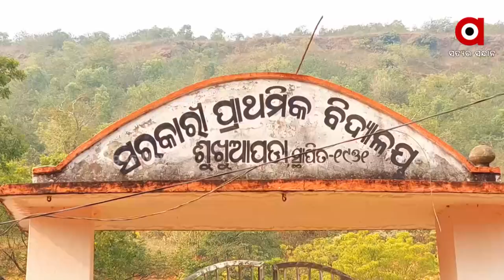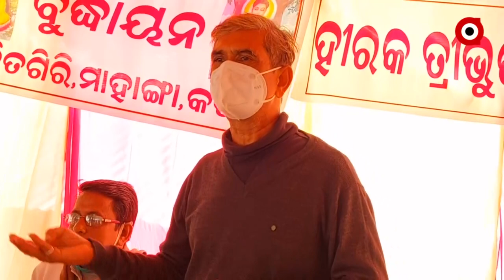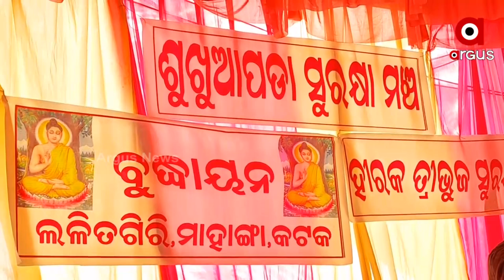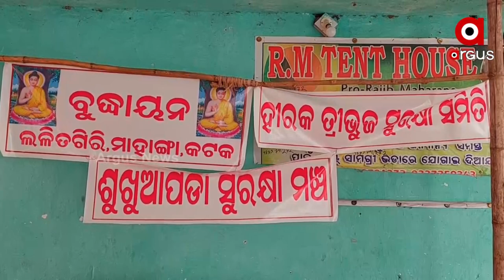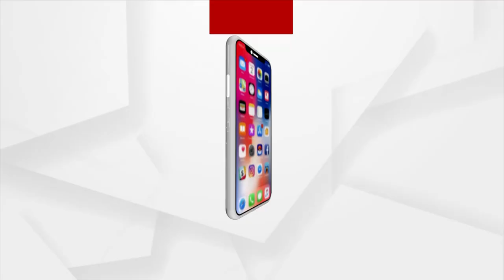ଶୁଖୁଆପଡ଼ା ପର୍ବତ ଉପରେ ରାଜ୍ୟ ସରକାରଙ୍କ ନଜର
ମୂଲ୍ୟବାନ ମୃତ୍ତି ପଥର ଖନନ ଉପରେ ସରକାରୀ ନିଷ୍ପତ୍ତି ।  ପୁରୀର ଅଭଢ଼ା କାର୍ଯ୍ୟକ୍ରମରେ ନିୟୋଜିତ କରି ଶ୍ରୀକ୍ଷେତ୍ରର ସୌନ୍ଦର୍ଯ୍ୟକରଣ ବୃଦ୍ଧି ନିଷ୍ପତ୍ତି ।  ଶୁଖୁଆପଡ଼ା ଆଖପାଖ ଗ୍ରାମ ଓ ମିଳିତ ହୀରକ ତ୍ରିଭୁଜ ମଞ୍ଚ ବୃଦ୍ଧାୟନ ମଞ୍ଚ ଓ ଶୁଖୁଆ ପଡ଼ା ସୁରକ୍ଷା ମଞ୍ଚର ଆନ୍ଦୋଳନ ଚେତାବନୀ । ଐତିହାସିକ ବୃଦ୍ଧକୀର୍ତ୍ତିକୁ ବଞ୍ଚାଇ ରଖିବା ନିମନ୍ତେ ଗ୍ରାମବାସୀଙ୍କ ମିଳିତ ଉଦ୍ୟମ